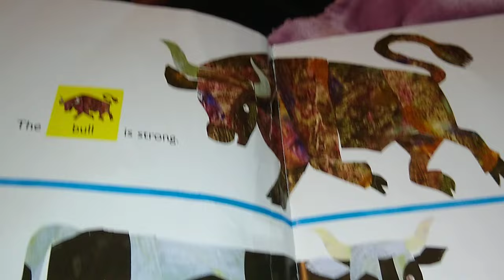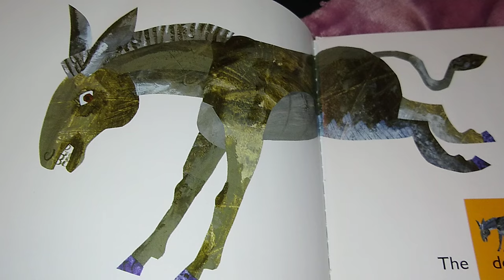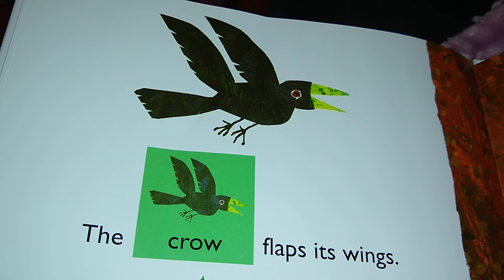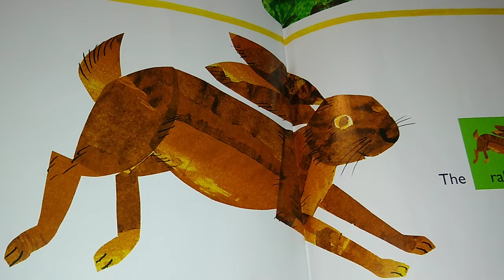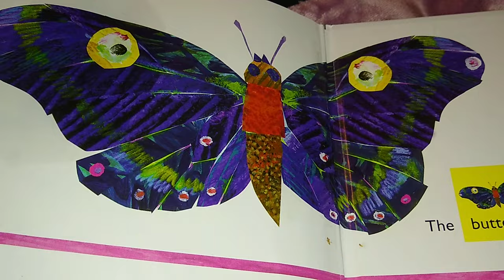The World of Eric Carle "Around the Farm"